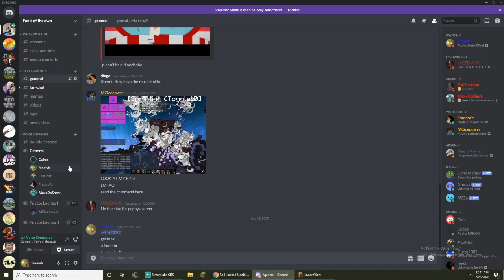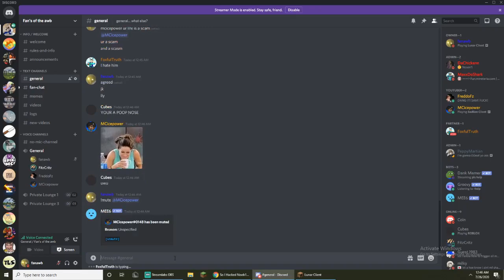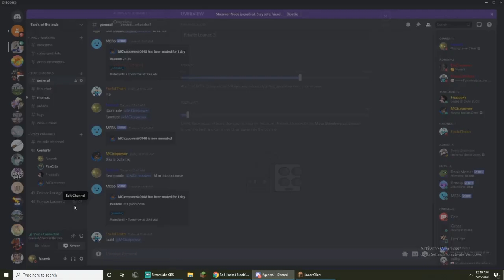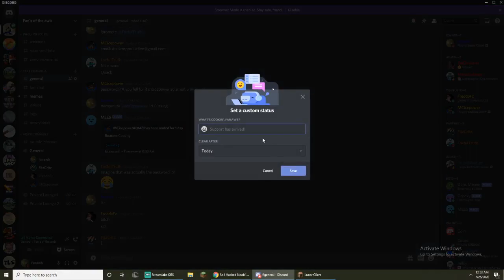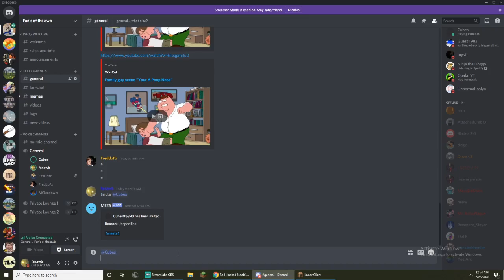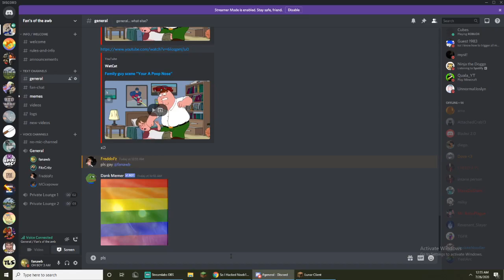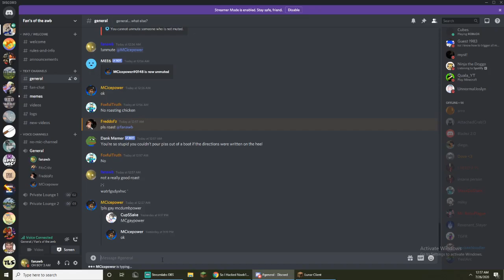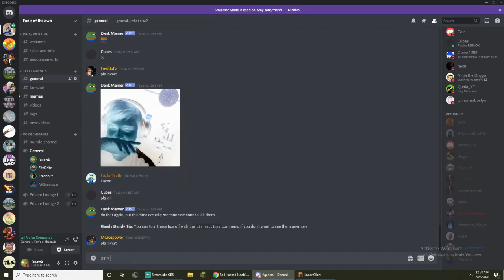my friends are literally stupid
hahahha u wanna be stupid too? come to my server on discord